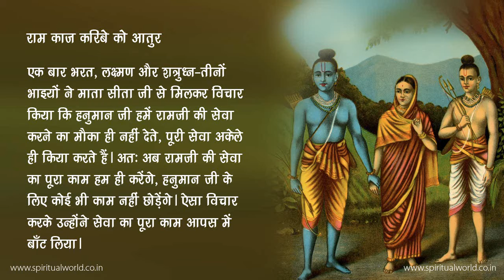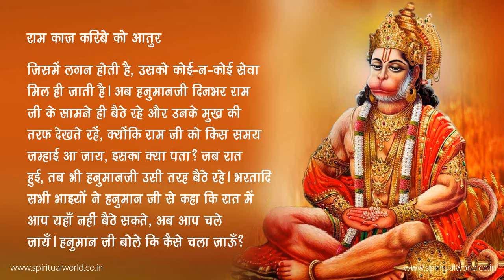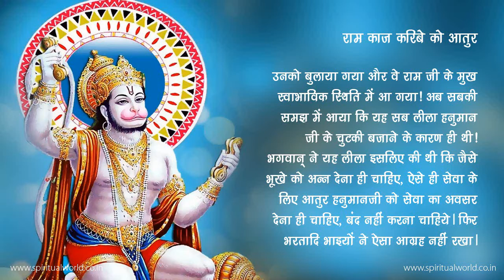राम काज करिबे को आतुर - Hindi Spiritual Story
एक बार भरत, लक्ष्मण और शत्रुध्न-तीनों भाइयों ने माता सीता जी से मिलकर विचार किया कि हनुमान जी हमें रामजी की सेवा करने का मौका ही नहीं देते, पूरी सेवा अकेले ही किया करते हैं| अतः अब रामजी की सेवा का पूरा काम हम ही करेंगे, हनुमान जी के लिए कोई भी काम नहीं छोड़ेंगे| ऐसा विचार करके उन्होंने सेवा का पूरा काम आपस में बाँट लिया|

जब हनुमान जी सेवा के लिए सामने आये, तब उनको रोक दिया और कहा कि आज से प्रभु की सेवा बाँट दी गयी, आपके लिए कोई सेवा नही|

हनुमान जी ने देखा कि भगवान को जम्हाई (जँभाई) आने पर चुटकी बजाने की सेवा किसी ने भी नही ली है| अतः उन्होंने...